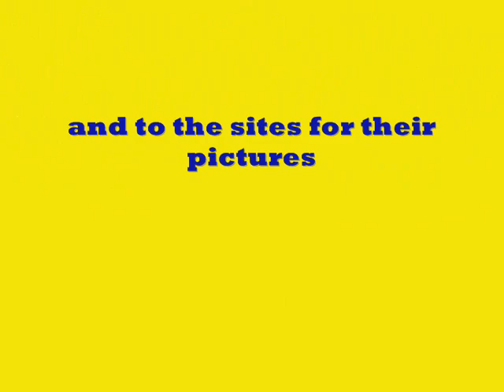Ryan Mallett/ even if hes leaving...I love this guy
my ode to the wolverine (or soon to be Arkansa man) I LOVE U RYAN!!!